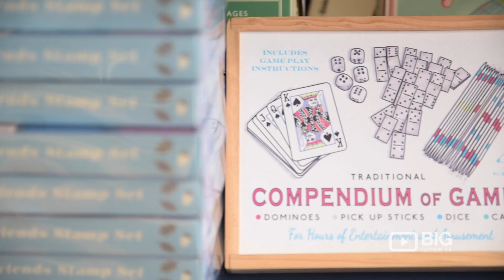Killick Stores in London a Home Goods Store for Homewares and Decors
Killick Stores is a quirky and stylish homewares shop run by Emily Killick. Those with a penchant for retro items will feel particularly at home here.

Killick Stores
90 Myddleton Rd, London UK N22 8NQ